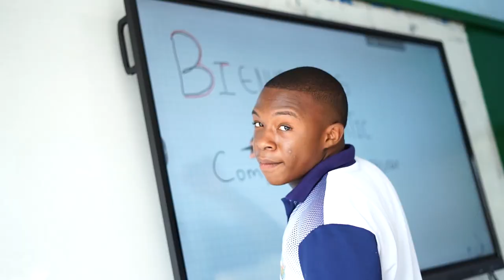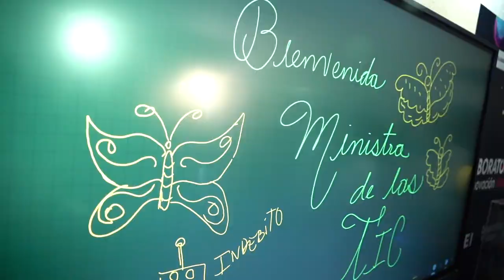Estamos recorriendo Colombia entregando laboratorios de innovación educativa a niños y jóvenes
Hemos llevado InnovaciónParaElCambio a instituciones educativas de

📍Amazonas
📍Valle del Cauca
📍Magdalena
📍Boyacá
📍Cundinamarca
📍Antioquia

Más de 10 mil estudiantes están fortaleciendo sus habilidades con los laboratorios de innovación educativa. En 2023 vamos por más.